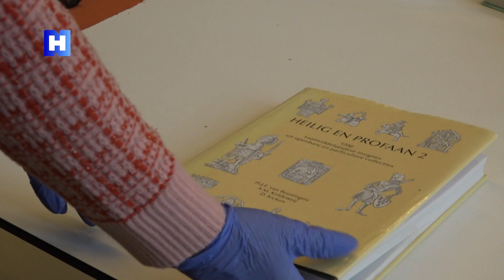Bijzondere vondst in Alkmaar: een vliegende piemel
"Een unieke vondst voor Alkmaar." Zo omschrijft stadsarcheoloog Nancy de Jong de 'penis op pootjes met vleugels' die bij een opgraving in het centrum van de stad tevoorschijn is gekomen. Het gaat om een nog geen twee centimeter groot metalen insigne: een eeuwenoud speldje dat op een revers of hoed gedragen kon worden.